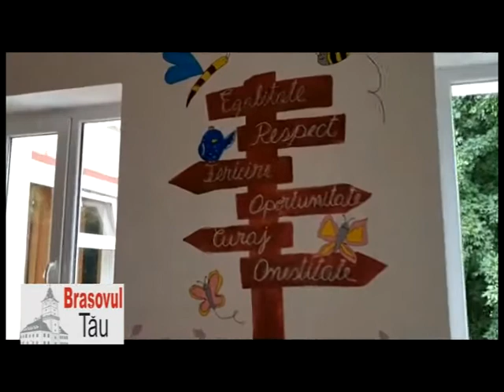Brasovul Tau 21.07.2022 - Carmina NICOLESCU